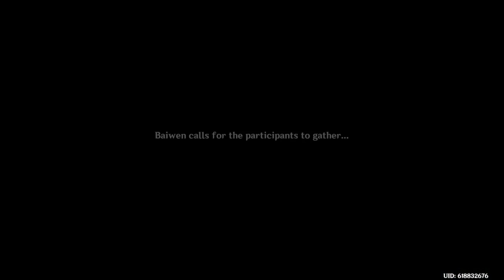Genshin Impact The Crane returns on the Wind part 2 Jade Chamber construction complete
The Jade Chamber is finished thanks to me, Shenhe, Beidou & Yun Jin